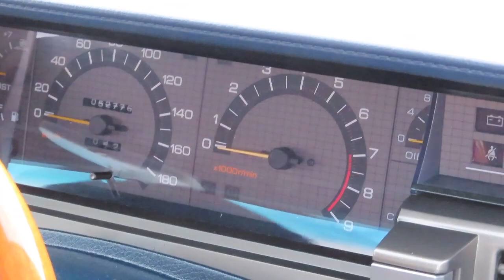7th NISSAN SKYLINE R31 RB20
直列6気筒4バルブDOHCエンジンの7代目、セブンス・スカイラインです。角ぃ感じが好きです。
STANCENATION Japan G Edition Tokyo 2018
スタンスネイション ・ジャパン東京2018 お台場にて。